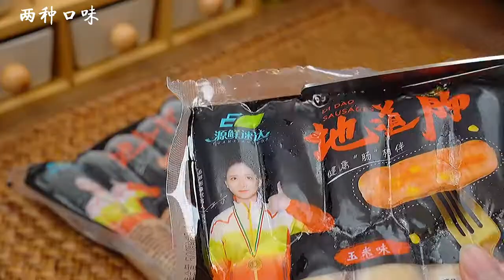Trick Cooking Food Delicious